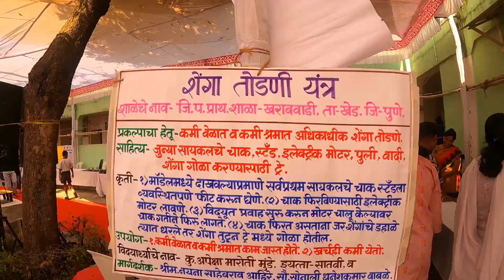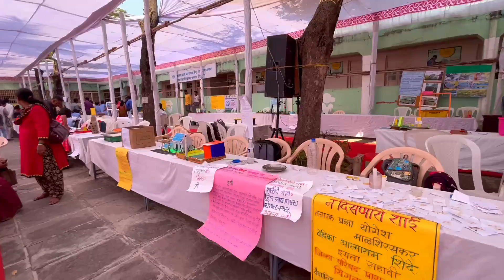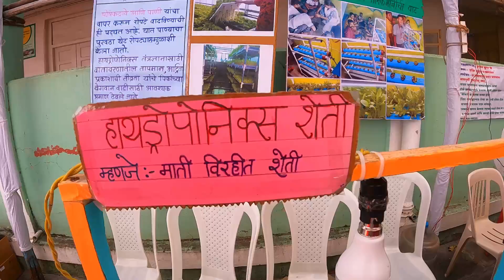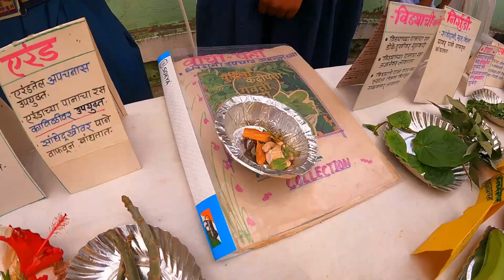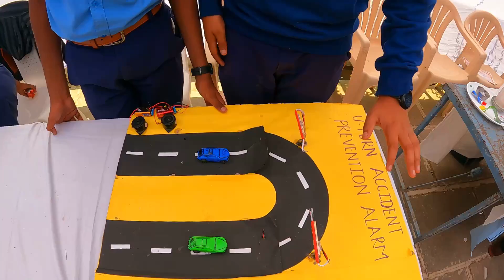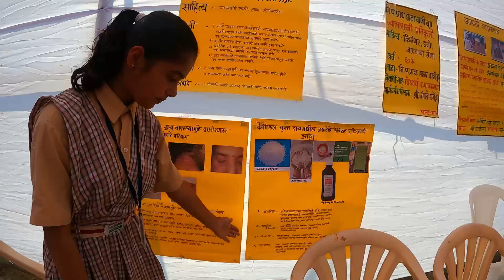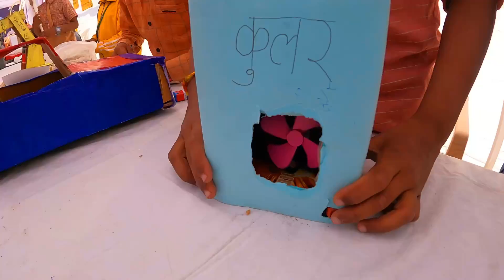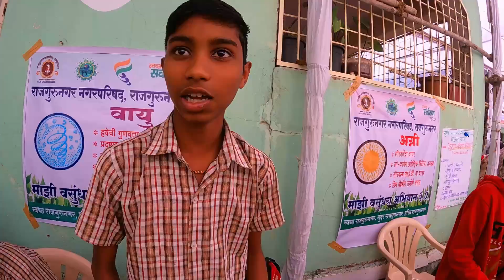विज्ञान प्रदर्शन | टाकावू वस्तू पासून बनवलेली टिकावू शेती उपयोगी उपकरणे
मुंबई माता बालसंगोपन संस्था राजगुरुनगर आयोजित तालुका स्तरीय विज्ञान प्रदर्शन
तालुका खेड जिल्हा पुणे